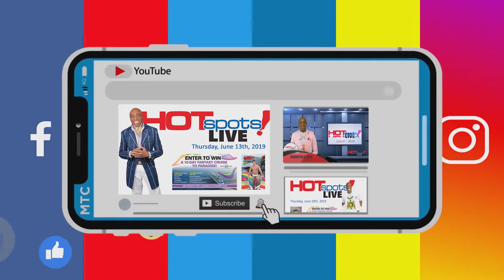Pridelines Masquerade Ball 2019 Preview, Backstreet Boys: DNA World Tour Hits South Florida & More!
Special guest host DJ Power Infiniti joins Shawn Palacious to dish on the hottest cultural events, appearances and live performances in South Florida, including events at Palm Beach Improv, The Broward Center, The Fillmore Miami, Arsht Center for the Performing Arts, BB&T Center & The Biltmore Hotel.